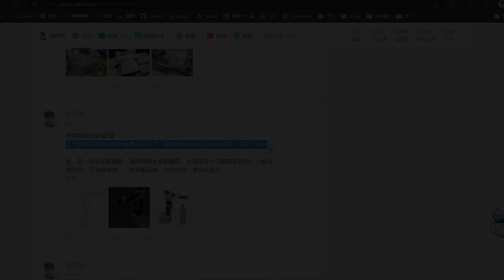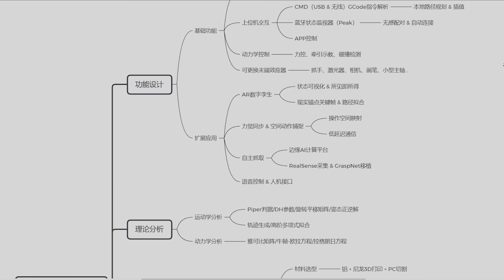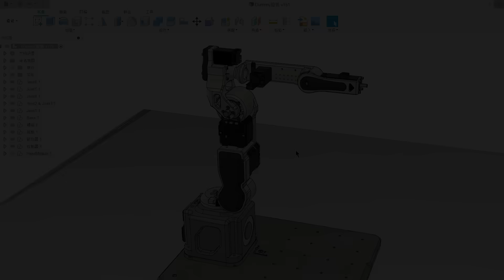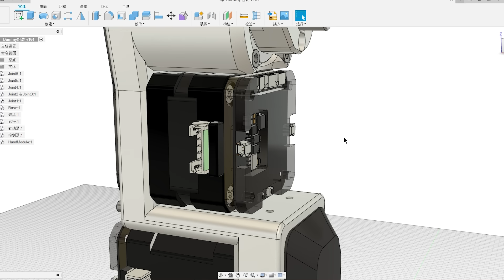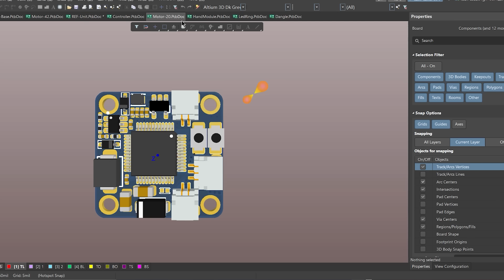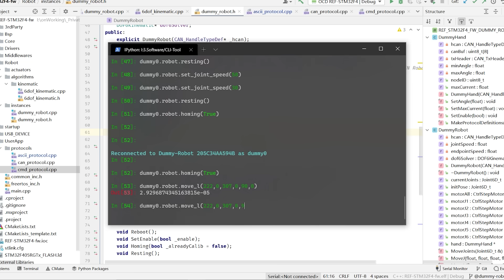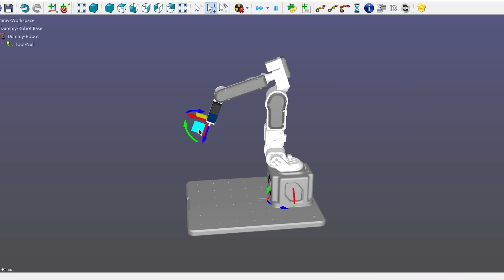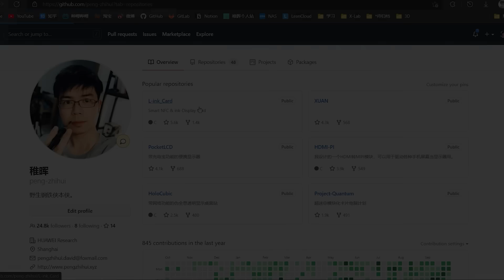I made a DUMMY ROBOTIC ARM from scratch！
This is the most HARDCORE birthday gift ever that made by myself~

Software used in project：Altium Designer、Fusion360、CLion、RoboDK etc.
BMG：THANATOS、Sorry、Process
Video clips used: